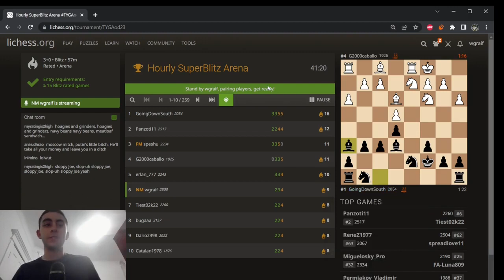Twitch chat doubted my Busch-Gass Gambit...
00:00 Intro
00:27 Twitch stream of my Busch-Gass Gambit victory
06:47 Crazy tricks, traps, and theory in Stockfish's BGG
13:47 Game analysis featuring my rook sacrifice!
18:43 One-pawn gambit isn't enough (more new aggressive BGG theory)

In this video: Twitch stream of the game, analysis, and more awesome BGG theory!

"HOW'S THAT FOR +3"